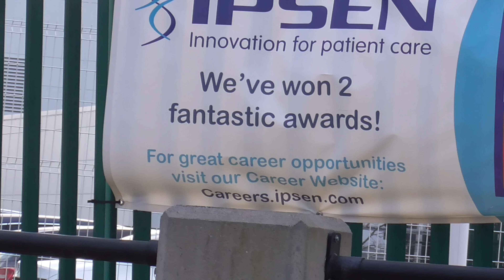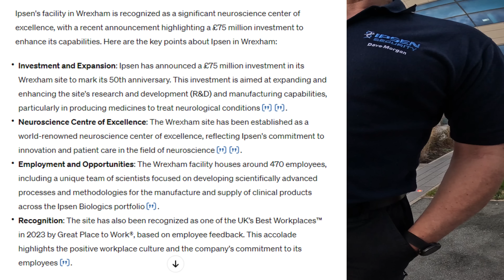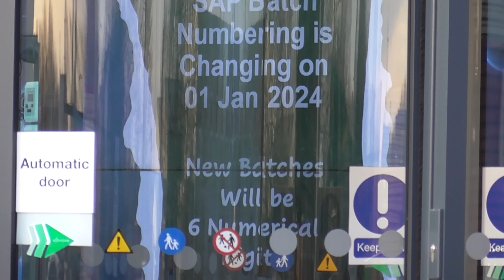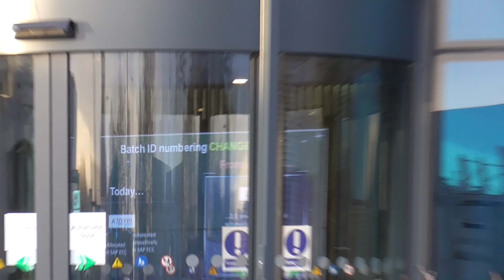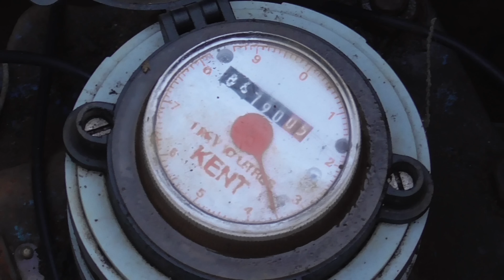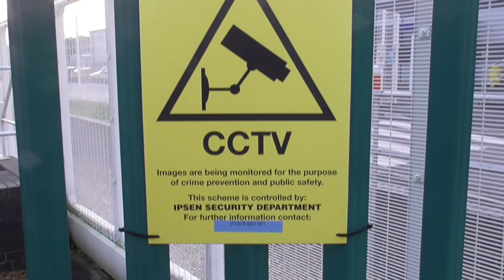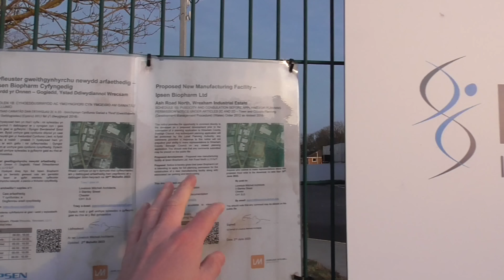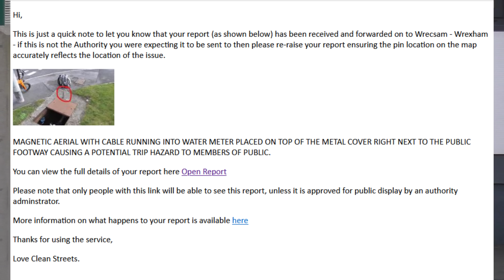Would You Like Me To Shut The Gate And I Will Prove It To You? 🙄🎥🛸✔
Today we take a look at Ipsen Biopharm Ltd, Ash Rd N, Wrexham LL13 9UF.

We speak to security who then keep a very close eye on us throughout our visit.

We pick some faults and report a trip hazard to the council.